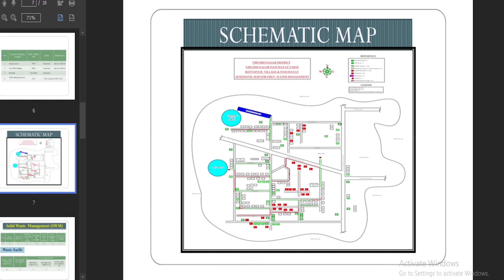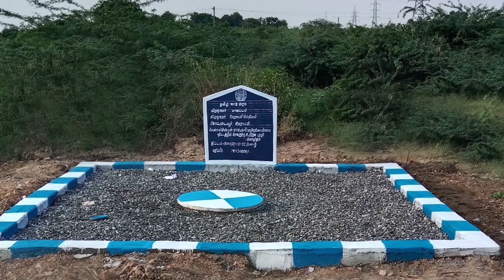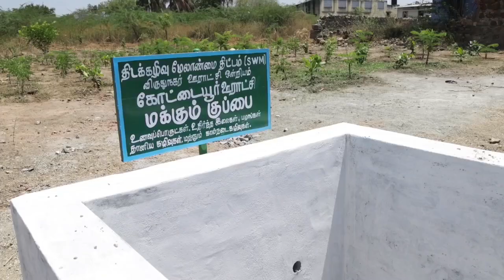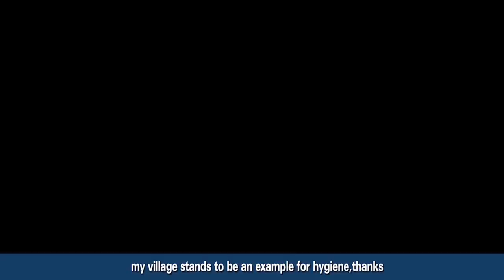Virudhunagar Block Kottaiyur panchayat 100% Sanitation Saturation Village Panchayat Success St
1. SBMG   Virudhunagar District - Virudhunagar Block Kottaiyur Village panchayat 100% Sanitation Saturation Village Panchayat Success Story